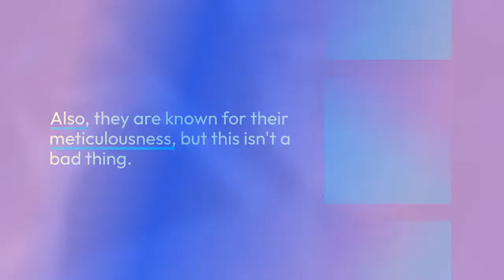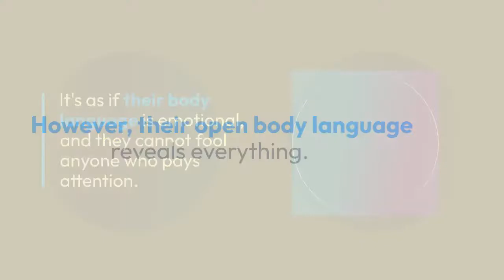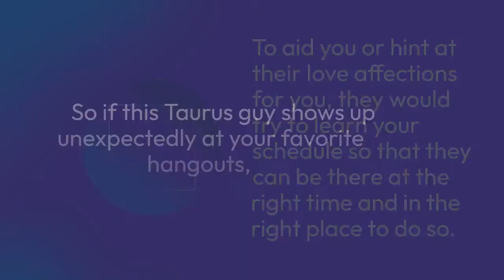?signs A Taurus Man Likes You + Signs A Taurus Man Loves You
If you want to discover more about SIGNS A TAURUS MAN LIKES YOU, you must

The video is showing SIGNS A TAURUS MAN LIKES YOU   but also try to cover the following subject:
-signs a taurus man loves you
-taurus man loves you
-taurus likes you

Youtube is the best place to visit when searching for videos about SIGNS A TAURUS MAN LIKES YOU.
SIGNS A TAURUS MAN LIKES YOU is undoubtedly something that intrigues you and other people so I made this video .
If you wish to discover even more regarding signs a taurus man loves you I recommend you to have a look at our other video clips

If you were looking for more information about signs a taurus man loves you or taurus man loves you did this video help?
Perhaps you would like to comment listed below and let me know what else I can help you with or details on SIGNS A TAURUS MAN LIKES YOU.